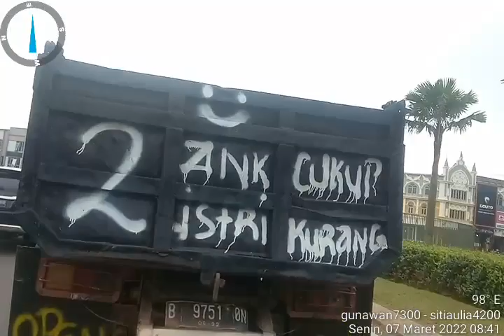perjuangan dalam perjalanan, full version dari awal sampai akhir rumah sewaan, tigaraksa ke ciledug